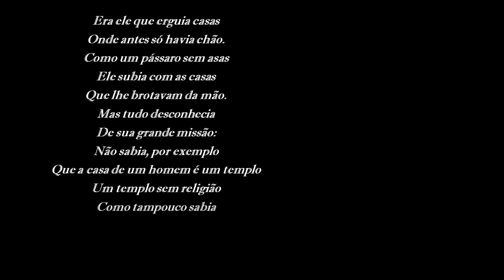25 de Outubro - Dia do Engenheiro Civil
Minha singela homenagem aos profissionais da área.
Gostaria de desejar a todos, formados e estudantes, paciência, saúde e principalmente sucesso na carreira profissional.
Queria me desculpar pela simplicidade da edição, mas quis variar um pouco e deixar esta mensagem de motivação, já que nossa área de construção civil não está passando pelo seu melhor momento.
Abraços.